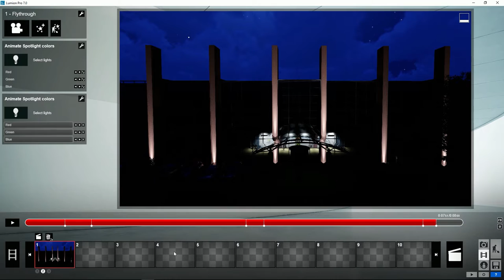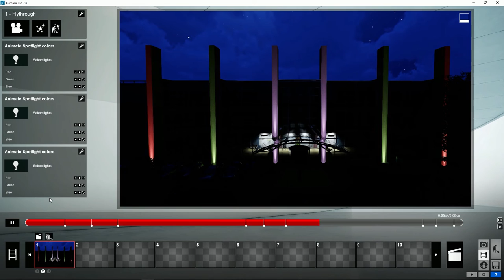Lumion Efectos - 25 Efectos de Cámara. Animar colores principales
Tutorial Lumion Efectos, 25. Efectos de cámara. Animar colores principales. Aprende todo sobre Lumion, crea tus proyectos paso a paso en pocos minutos.